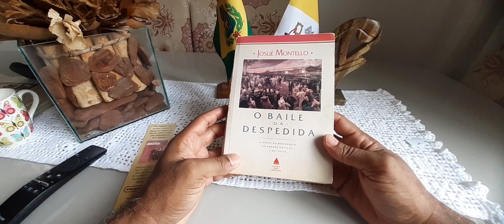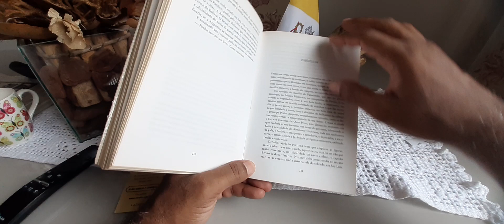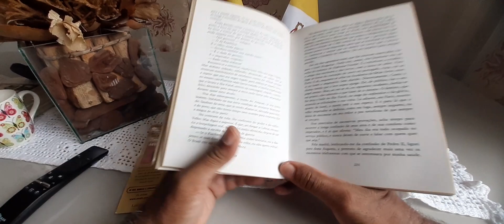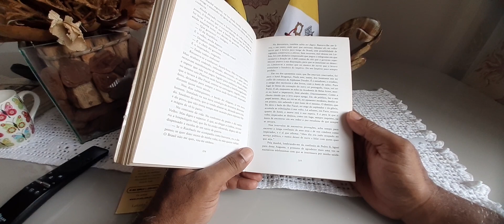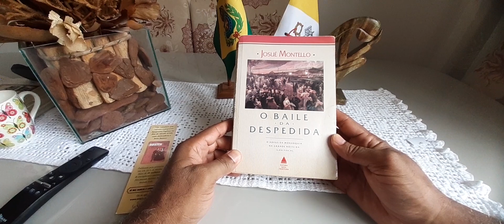O Imperador a recebeu no paço, conforme ela afirmou.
SEGUNDA PARTE

Porque a loucura de Deus é mais sábia do que os homens.
Epístola aos Coríntios - I - vers. 25

CAPÍTULO 14